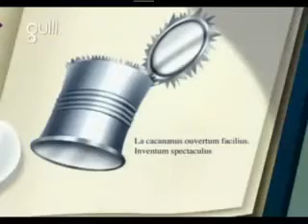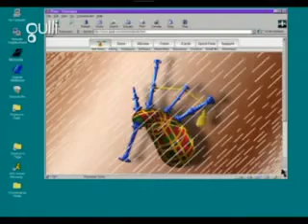Oggy and the cockroaches new episode 2013 The Pied Bagpiper full movie 2013 YouTube